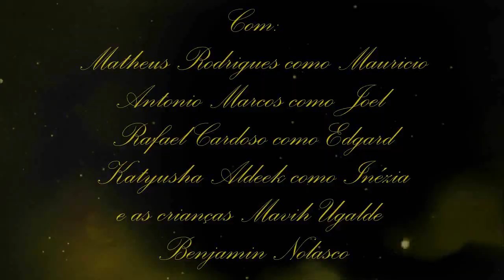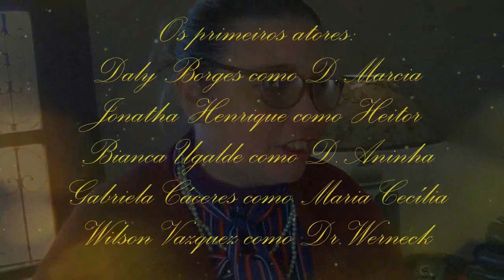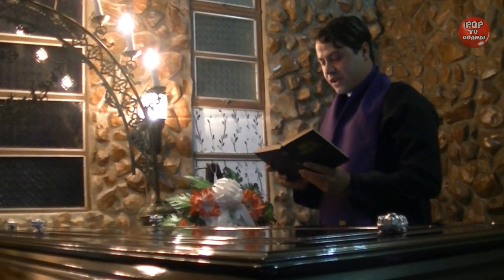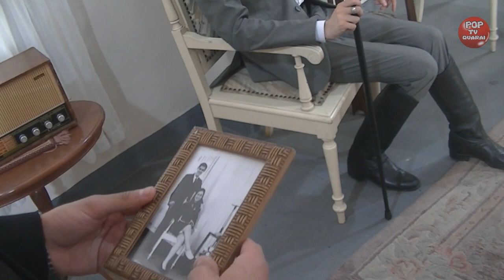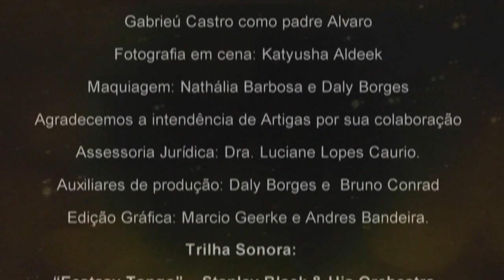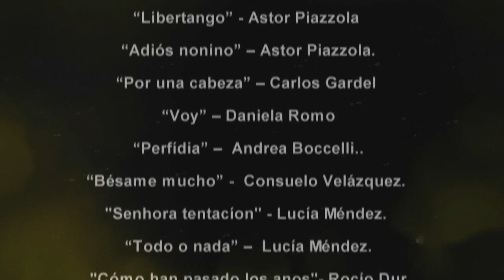TERCEIRO CAPÍTULO DA MULHER SEM PECADO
HOJE TEMOS UM AGRADECIMENTO ESPECIAL A FUNERÁRIA RIPOL POR DISPONIBILIZAR O LOCAL PARA A GRAVAÇÃO EM SUAS DEPENDÊNCIAS.
O FÁBICA DE SONHOS E A POP TV QUARAI TEM MUITA GRATIDÃO A FAMILILIA ADEMAR RIPOL POR SUA COLABORAÇÃO.